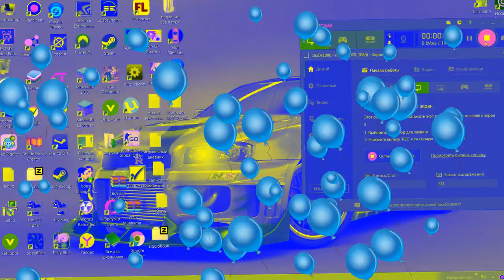Видео с монтажом #4/Всех с Наступившим Новым Годом!